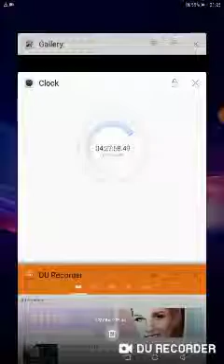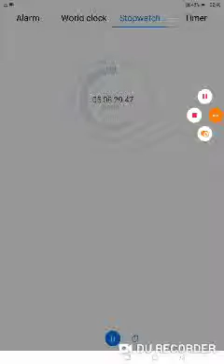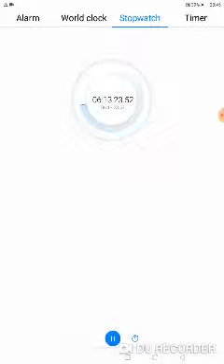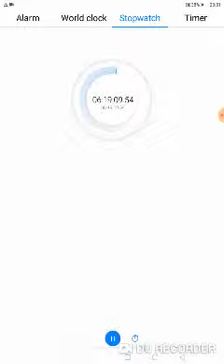HOW TO GRAFT TOMATOES ON POTATO TREE!!! 180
HOW TO GRAFT TOMATOES ON POTATO TREE!!!